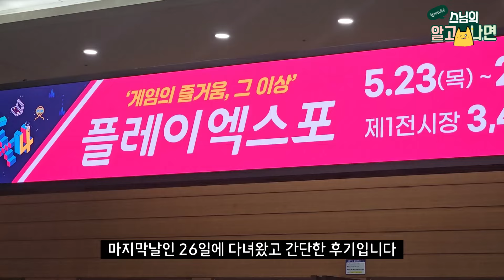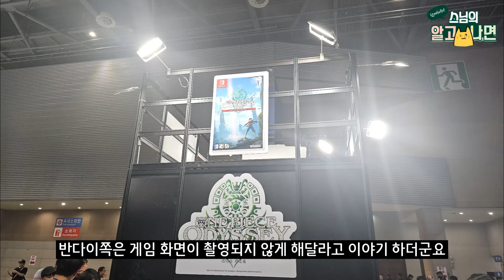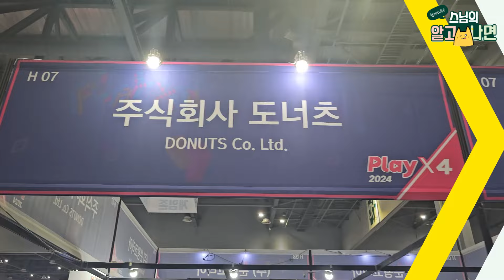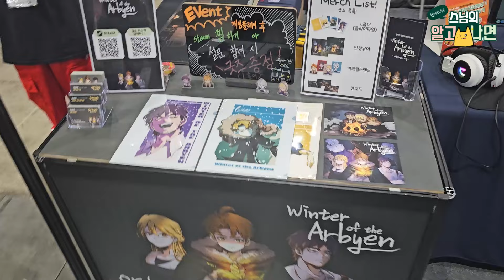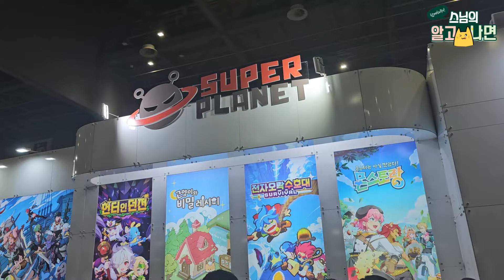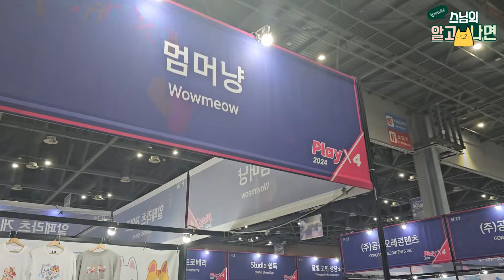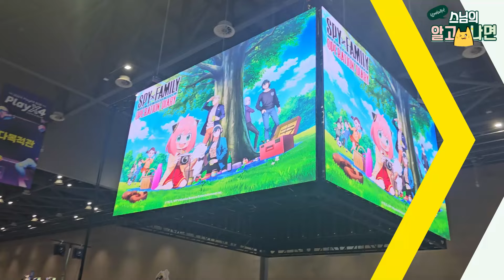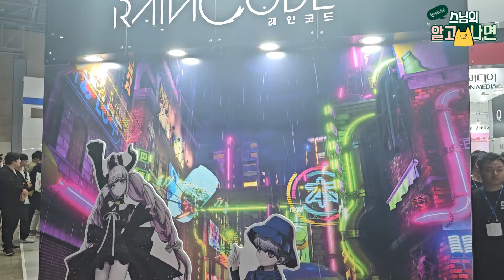일산 킨텍스 2024 PLAY X4 다녀왔습니다